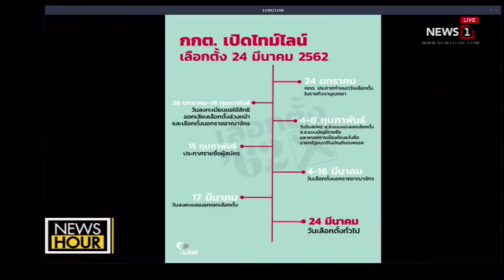พ.ร.ฎ.เลือกตั้ง62 ประกาศแล้วคาดได้รัฐบาลใหม่กลางปี : New Hour (ช่วงที่1) 23/01/2019